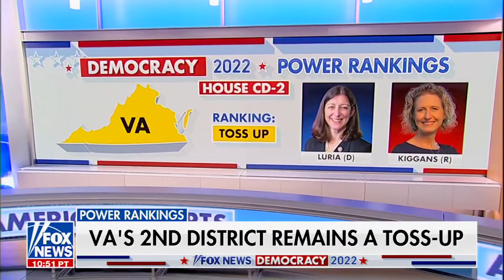10/5: Jen Kiggans Joins Bret Baier on America Reports